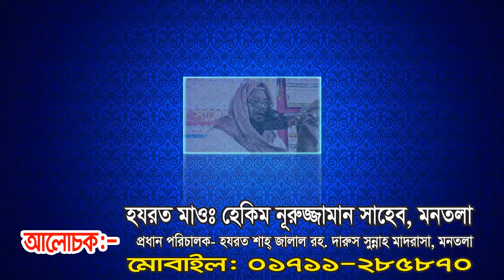নরসিংদীতে বয়ানের চমক দেখালেন। মাওঃ নূরুজ্জামান সাহেব। NS TV । এনএস.টিভি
Video Details
আলোচনা করছেন:-
মাওলানা নূরুজ্জামান সাহেব
প্রিন্সিপাল- হযরত শাহ জালাল রহ. দারুস সুন্নাহ মাদরাসা, মনতলা, মাধবপুর, হবিগঞ্জ
বিষয়:
স্থান: নরসিংদী
 মোবাইল:
ভিডিও ধারণে: NS TV (এন.এস.টিভি) বাংলাদেশ।
Bangla Waz By Mawlana Nurujjaman
Subject:

আমাদের পরিবেশনা:
০১৭৮১-৫৮৬৩৬১(এইচ.এম.শামসুদ্দীন।)

holy tune
kalarab tv
ns tv
ns tv live
islamic multimedia
"বি.আই.সি.মিডিয়া"
"BANGLA ISLAMIC WAZ"
"NEW MAHFIL"
"muslim tv"

প্রয়োজনীয় কিওয়ার্ড:
HEVEN SONG
heven song
islamic waz
islamic content
bangla islamc content
new mahfil
bangla waz
hafizur rahman siddiq
waz 2018
২০১৮ সালের নতুন ওয়াজ গুলো ডাউনলোড করে নিন।
কেউ মিস করবেন না।
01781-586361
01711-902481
০১৭১১-৯০২৪৮১
islami gaan
বাংলা ওয়াজ,
বাংলা ওয়াজ আমির হামজা,
বাংলা ওয়াজ 2018,
বাংলা ওয়াজ গজল,
বাংলা ওয়াজ ফুরফুরা শরীফ,
বাংলা ওয়াজ অধ্যাপক মফিজুর রহমান,
বাংলা ওয়াজ অডিও ডাউনলোড আমির হামজা,
বাংলা ওয়াজ ওলিপুরী,
বাংলা ওয়াজ অলিউল্লাহ আশেকী,
বাংলা ওয়াজ আব্দুল খালেক শরিয়তপুরী,
বাংলা ওয়াজ আইনুদ্দিন আল আজাদ,
বাংলা ওয়াজ আমির হামজা 2018,
বাংলা ওয়াজ আব্দুর রহমান আল মাদানী,
বাংলা ওয়াজ আল আমিন হোসাইনী,
বাংলা ওয়াজ আব্দুল্লাহ জাহাঙ্গীর,
বাংলা ওয়াজ ইউসুফ জুলেখা,
বাংলা ওয়াজ ইয়াসিন আরাফাত জিহাদী,
বাংলা ওয়াজ ইলিয়াছুর রহমান,
বাংলা ওয়াজ ইয়াছিন আরাফাত জিহাদী,
বাংলা ওয়াজ ইয়াহইয়া মাহমুদ,
বাংলা ওয়াজ গিয়াস উদ্দিন তাহেরী,
বাংলা ওয়াজ রফিক উল্লাহ আফসারী ২০১৮,
বাংলা ওয়াজ ওয়ালিউল্লাহ আশিকী,
বাংলা ওয়াজ ও গজল,
বাংলা ওয়াজ ও ললনা,
বাংলা ওয়াজ কুয়াকাটার হুজুর,
বাংলা ওয়াজ কাইয়ুম মিয়াজী,
বাংলা ওয়াজ খালেদ সাইফুল্লাহ আইয়ুবী,
গিয়াস উদ্দিন আত তাহেরি,
নামাজের গুরুত্ব বাংলা ওয়াজ,
প্রবাসীদের নিয়ে বাংলা ওয়াজ,
বাংলা ওয়াজ এমপি 3,
বাংলা ওয়াজ ফ্রি ডাউনলোড,
বাংলা ওয়াজ ফুলতলী,
বাংলা ওয়াজ ফারুকী,
বাংলা ওয়াজ ফেরাউন,
বাংলা ওয়াজ ফজলুল করিম,
বাংলা ওয়াজ ফয়জুল করিম,
বাংলা ওয়াজ বজলুর রশিদ অডিও,
বাংলা ওয়াজ বজলুর রশিদ ২০১৮,
বাংলা ওয়াজ বসেন বসেন বসে যান,
মাওলানা তারেক মনোয়ার,
বাংলা ওয়াজ রাজ্জাক বিন ইউসুফ,
বাংলা ওয়াজ রফিকুল আফসারি,
ললনা বাংলা ওয়াজ,
বাংলা ওয়াজ শিশু বক্তা,
বাংলা ওয়াজ শুয়াইব আহমদ আশ্রাফী,
বাংলা ওয়াজ শহিদুল ইসলাম সিদ্দিকী,
বাংলা ওয়াজ শিশু বক্তা নুরুল ইসলাম,
বাংলা ওয়াজ শরিফুজ্জামান,
বাংলা ওয়াজ শুয়াইব,
বাংলা ওয়াজ সাঈদী সাহেব,
বাংলা ওয়াজ সৈয়দ নজরুল ইসলাম,
বাংলা ওয়াজ সাঈদী,
বাংলা ওয়াজ সিলেটি,
বাংলা ওয়াজ সালাউদ্দিন তুর্কি,
হাফিজুর রহমান সিদ্দিকী 2019,
বাংলা ওয়াজ হাফিজুর,
বাংলা ওয়াজ হাফিজুর রহমান 2018,
বাংলা ওয়াজ হাসান রেজা,